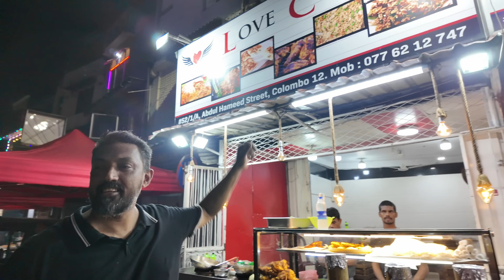Is Sri Lankan Street Food Good? 🇱🇰 | Colombo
Hey guys! I’m Domi, a traveler from Germany, and today I’m on a mission to discover the best Sri Lankan street food right here in Colombo! 🌏🇱🇰

I took to the vibrant streets of Colombo to explore the most popular and authentic street foods that Sri Lanka has to offer. From Hoppers (a crispy bowl-shaped pancake) to Kottu (a spicy, stir-fried roti dish), and the iconic Egg Roti, I tasted it all! I also tried local favorites like Pol Sambol, Fish Cutlets, and Samosas, each offering unique flavors and textures that blew me away.

In this video, I’ll be ranking the top street foods from 1 to 10, giving you my honest review on which ones you absolutely must try if you’re ever visiting Sri Lanka. I’m always up for trying something new.

Colombo’s street food scene is packed with flavor, and whether you’re into savory or spicy, there’s something for every foodie out there. So come along and find out which dish takes the number one spot in my rankings!